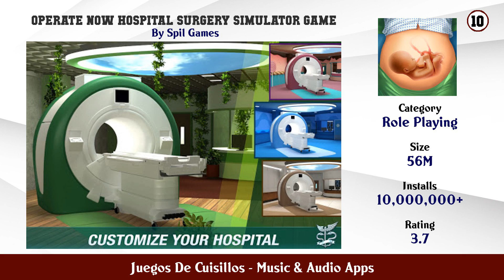Top 10 Juegos De Cuisillos Android Apps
In this video we have listed Top Juegos De Cuisillos Android Apps. This video is for information and reference purpose only.